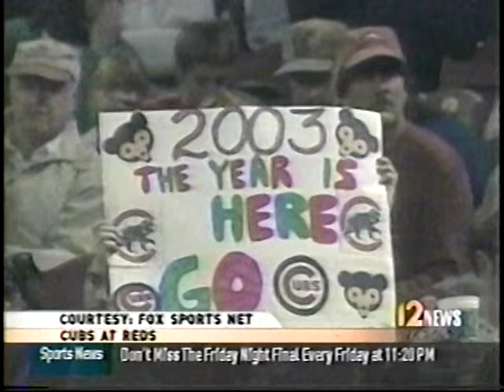2003 Chicago Cubs at Cincinnati Reds September 23-25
Tuesday-Thursday, September 23-25, 2003

The Cubs take 2 of 3 from the Reds at Great American Ballpark, but the big story here was future Hall of Famer Barry Larkin being shown the door by the Reds after 18 seasons

Thanks @espn @local12WKRC